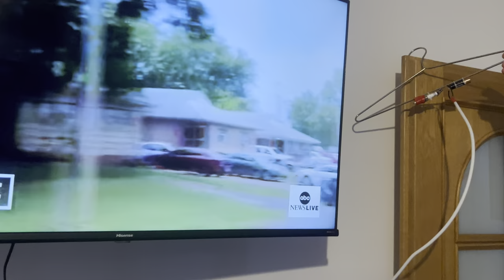Insert the spark plug into the TV! Shows all the channels of the world!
The technique of correctly connecting the TV antenna cable! Do it right!

Glad to see you on my channel - every video is a DIY life hack that helps people in everyday life!
  Learn something new for yourself and your home!
     🔴 More of my videos here:

/ @do_it_yourself5 On this channel you will find useful tips, secrets and life hacks that will come in handy in your everyday life, WELCOME TO MY DIY CHANNEL!